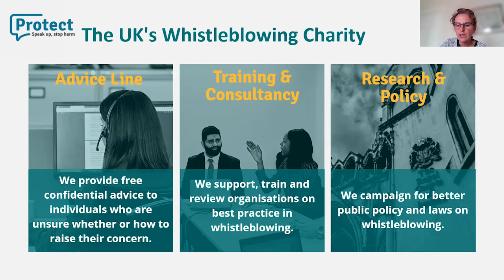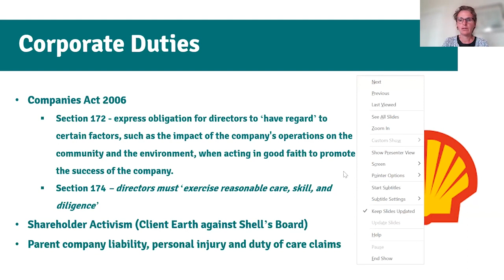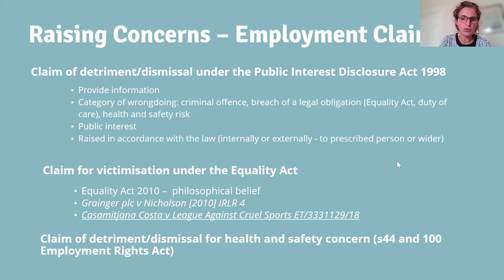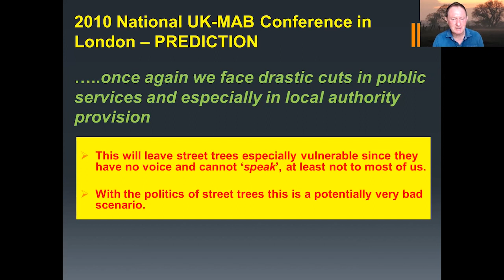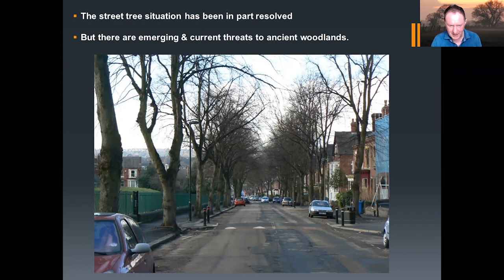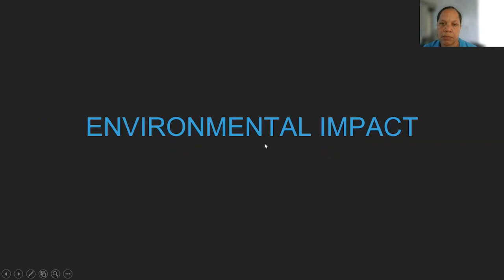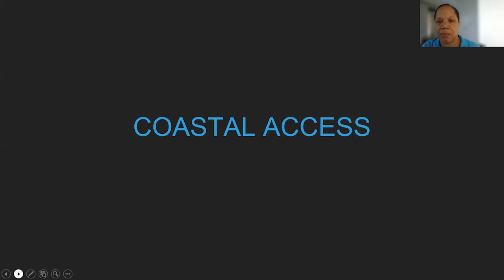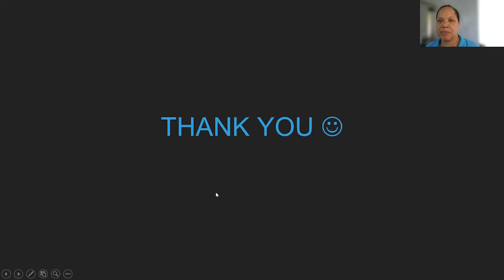Whistleblowing and environmental justice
This IES event explores the interplay between environmental justice issues and scientific integrity of environmental projects, and how environmental professionals can approach issues of environmental injustice in their organisation.

The event features three expert speakers; Sybille Raphael from Protect discusses employee activism and environmental-related whistleblowing, Ian Rotherham and Jeannine Compton-Antoine present case studies of environmental justice, the first based in Sheffield, UK and the second in St Lucia.